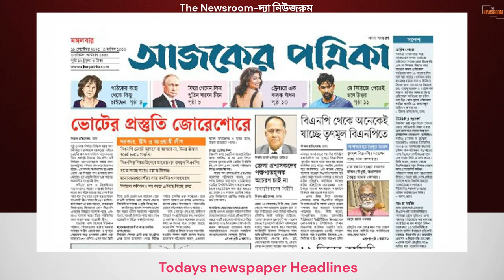Todays newspaper Headlines || 19.09.2023 || The Newsroom-দ্যা নিউজরুম